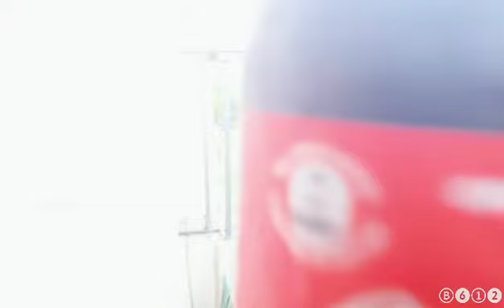Eid Mubarak (First Vlog)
EID MUBARAK
STAY BLESSED ,STAY HOME and STAY SAFE